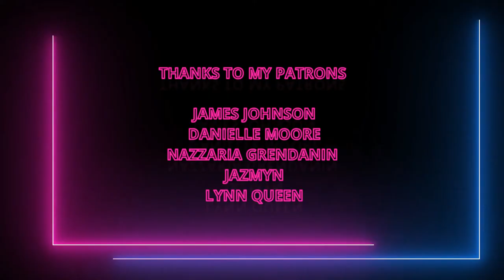RED 3 [HD] Trailer - Bruce Willis, Helen Mirren, John Malkovich | Action Comedy | Fan Made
►MacamTV's Purpose

Lorra Williams | Willie Hull | KamfreetoTV | Jose Luna | Lady Ronny | Däster Sandra |Tuco Lopez | Amanda Hoyos E. | Joe Garcia | AM Movie | Arezwan Mutiar | Rhonda Klyn| Amar Milano | Danielle Moore | Jazmyn | Lynn Queen | James J.

Editing Details:

VIDEO CREDITS | THE DEVIL ALL THE TIME | TENET (2020) | THE BURNT ORANGE HERESY | MONSTERS AND MEN (2018) | PROJECT ALMANAC (2015) | THE ENDLESS (2018) | 13 HOURS THE SECRET SOLDIERS OF BENGHAZI (2015) |  WAR THUNDER LIVE ACTION TRAILER
MUSIC CREDIT | THE SUICIDE SQUAD SNEAK PEAK MUSIC VERSION

It was fun to edit this film, playing around with the reverse effect. I actually used clips from the actual movie but all in reverse. Also the action scenes clips taken from 13 HOURS THE SECRET SOLDIERS OF BENGHAZI, WAR THUNDER all are mostly reverse. My favorite part was the ending when you see a bullet going backwards.

The main actors clips are from MONSTERS AND MEN played by JOHN DAVID WASHINGTON and THE BURNT ORANGE HERESY played by ELIZABETH DEBICKI. Also ROBERT PATTINSON from THE DEVIL ALL THE TIME. The title sequence music is actually from THE ENDLESS, since the sound actually feel similar to the Tenet soundtrack. Also the I thought it fits perfectly when the N shows up and the sound effect adds to it.

"If you could go back, what would you do" this line from PROJECT ALMANAC is perfect for this film, since its about time travel. I thought I did well with the sound mixing on this one. Despite the almost lack of clips, specially for the main actor, I thought it wasn't gonna work since he looked different without the facial hair.

If you like this video feel free to hit that NOTIFICATION ICON to become part of the Dream Nation.